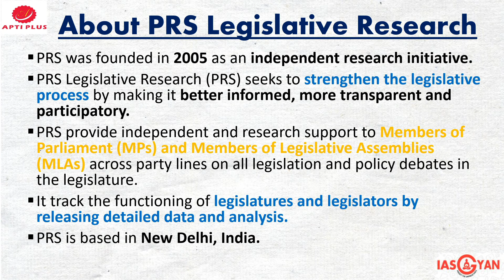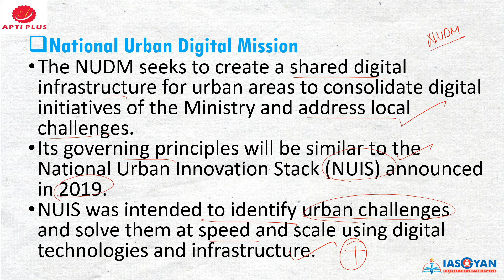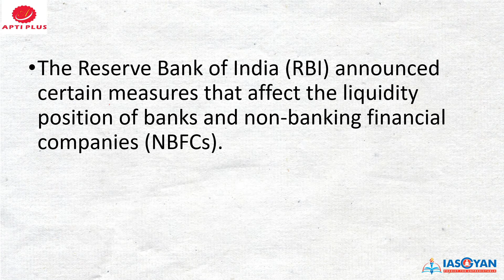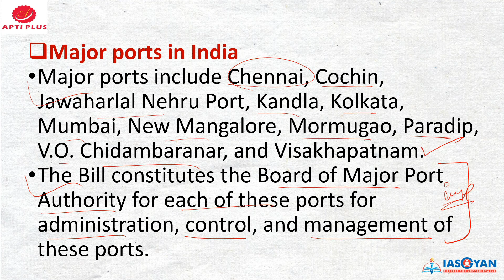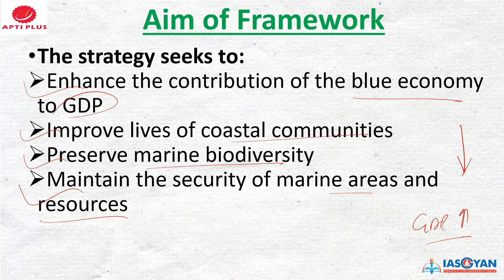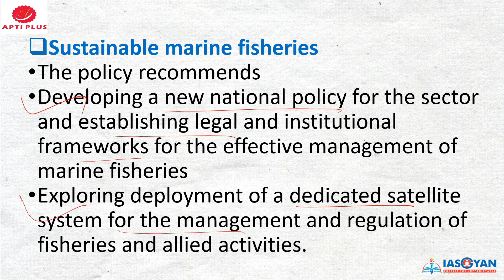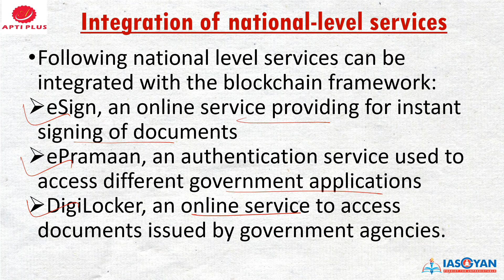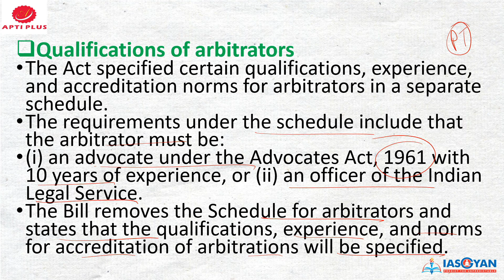MONTHLY POLICY REVIEW - ( FEBRUARY -2021 ) PRS LEGISLATIVE RESEARCH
There are about 45 weeks to PRELIMS 2021. For some of the aspirants these could be just numbers. But for the serious ones it is the timeline of their preparation. It rings the bell that now is the time to strategize the preparation which will help the aspirants in taking the lead and going ahead in the race.

API PLUS Academy has brought about various programmes keeping the 2021 exam in mind:

HOME LEARNING PROGRAMOVERVIEW:

Years of expertise, research & analysis of Civil Services Examination has driven by APTI PLUS Academy to embark upon developing a Virtual (Live/Online) Classroom Program that is in line with the changing dimensions of the UPSC preparation process.
The program is meticulously designed by India’s most adroit professionals having extensive expertise in the field of Civil Services Examination.
It is the most comprehensive program developed by APTI PLUS Academy in which the best quality of education gets delivered straight to your home through India’s Top Educators.
Objective is thus to simplify the process of UPSC preparation and provide a platform that can best suit aspirants and professionals and lead them to the path of success.

COURSE FORMAT AND COVERAGE:

Following courses are on offer:
NCERT Online Foundation Course
Online Program for Regular Course (Prelims + Mains)
Two Years Online Foundation Course
Online Course for Prelims only
Online Course for Mains only
Online Course for Optional Subject
Online Test Series Program
Course Duration: 2 months to 12 months
It will cover GS Mains and Prelims, CSAT, Essay and Optional.
Complete coverage of current affairs of the year.
There will be classes on weekdays and weekends.